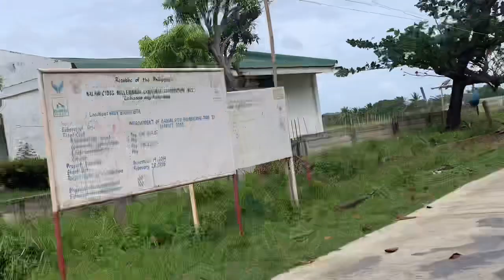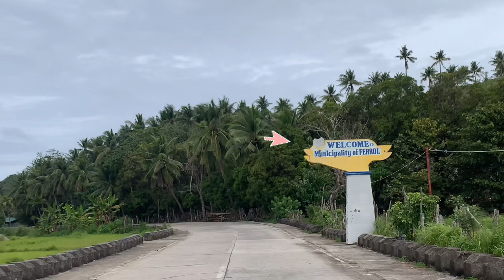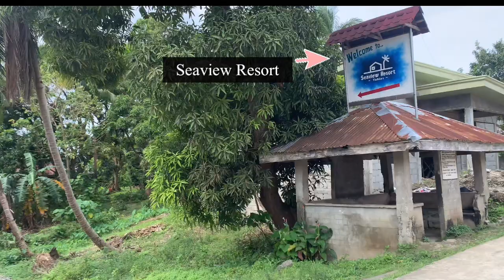Roadtrip-Romblon | Roadtrip from Looc to Ferrol Romblon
Romblon Philippines
Tablas Island Philippines
Ferrol Romblon
Looc Romblon
Roadtrip in Romblon
Roadtrip
Tablas
Tablas Island

00:08 03:08 Summer
03:08 05:16 Don’t Stop It
05:16 07:17 Phantom
07:17 09:32 See The Top View
09:32 13:00 The I Alone-Dan Avalon-Stop The War
                        (Trumpet Solo)
13:00 16:07 Summer
16:08 16:49 Western Ride